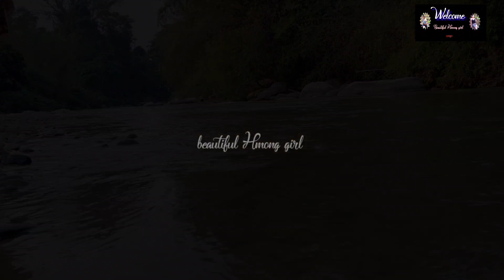Today, go make a house for paim leaves and cook naturally (วันนี้ไปทำบ้านใบตาลหุงธรรมฃขาติกันเถอะ)